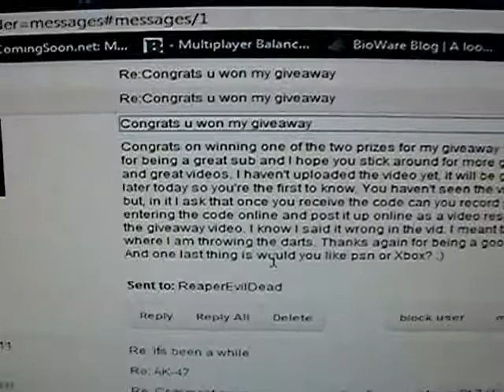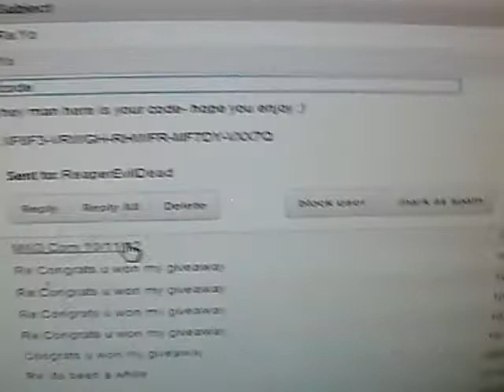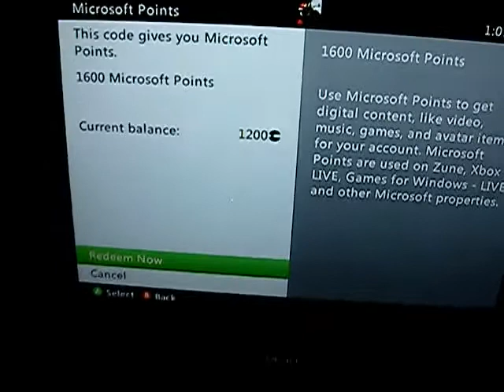Cornxx3 Giveaway is Lasagna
Lasagna=legit

Thanks again to Cornxx3!